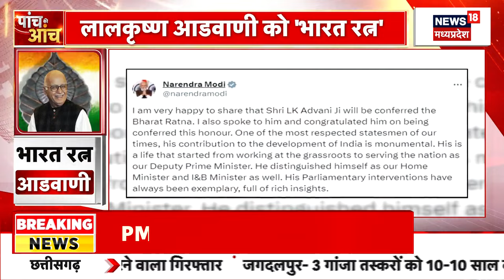Lal Krishna Advani को मिलेगा Bharat Ratna | Ram Mandir | PM Modi | Amit Shah | Breaking News